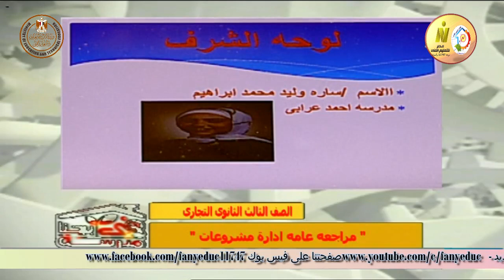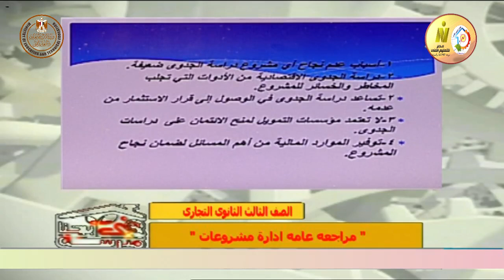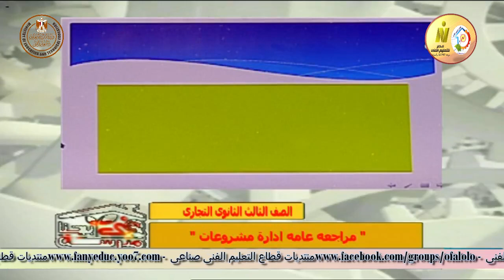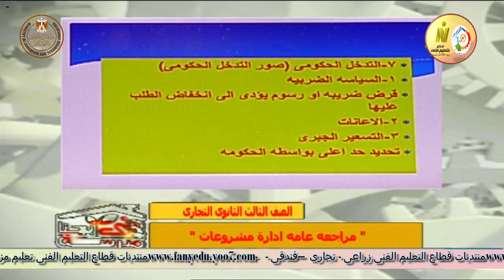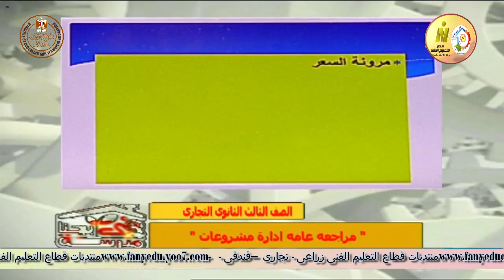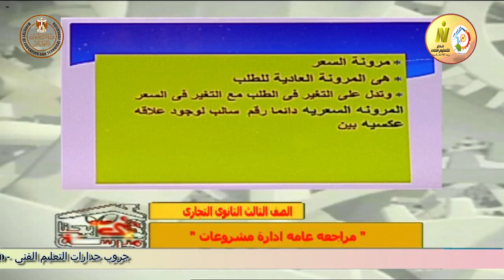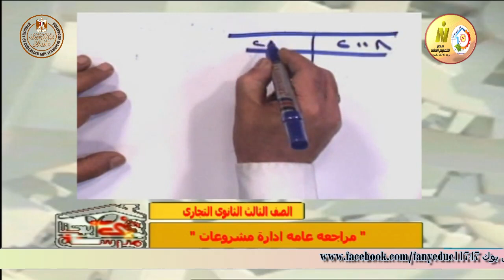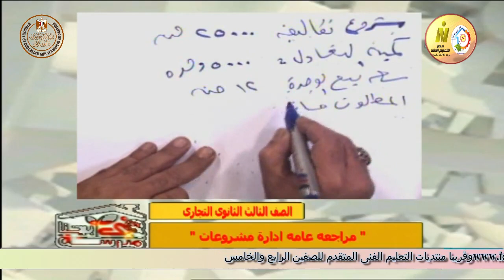الصف الثالث تجارى - ادارة - ادارة المشروعات - مراجعة عامة - أ فهمى احمد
وقريبا منتديات التعليم الفنى المتقدم للصفين الرابع والخامس